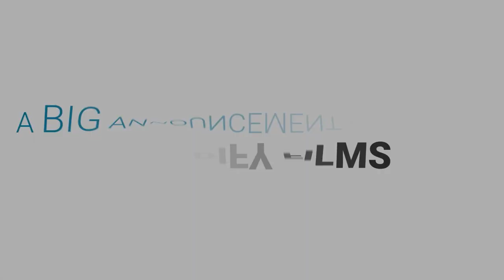A BIG ANNOUNCEMENT FROM EDIFY FILMS set to premiere OCTOBER 25th.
With so much bad news today, our passion is to break through it all and give you something to smile about. Introducing. The Edify Show. Premiering October 25th right here on our EdifyFilms YOUTUBE page.

WhenCallsTheHeart.com
EdifyShow.com